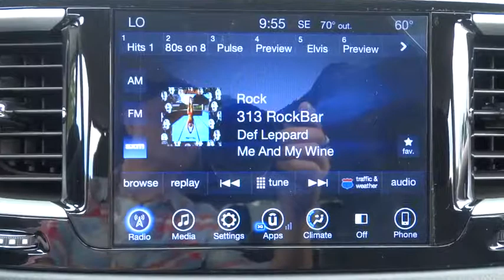2017 Chrysler Pacifica Elmhurst, Forest Park, Oak Lawn, Schaumburg, Melrose Park, IL 170859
Hawk CDJR
7911 W Roosevelt Rd

Come view this vehicle today at our Hawk CDJ location!  7911 W. Roosevelt Rd, Forest Park IL 60130.  Runs mint!!! This is the perfect, do-it-all car that is guaranteed to amaze you with its versatility*** Safety equipment includes: ABS, Traction control, Curtain airbags, Passenger Airbag, Front fog/driving lights...Other features include: Bluetooth, Power locks, Power windows, Heated seats, Auto...